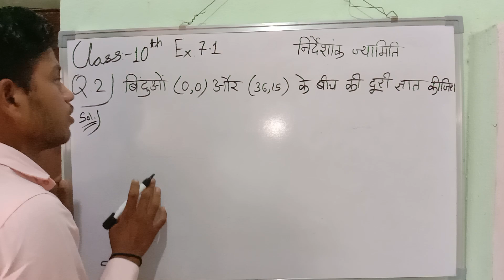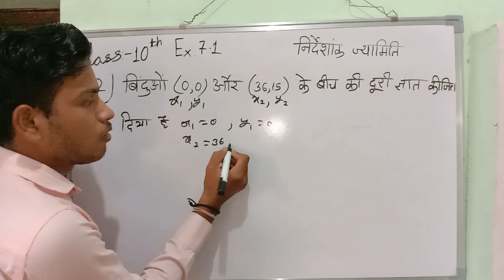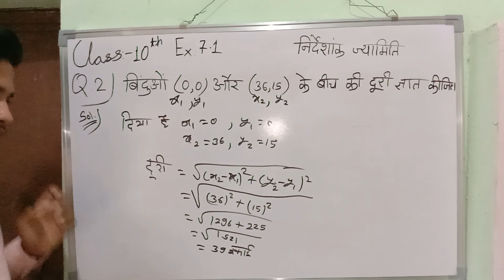निर्देशांक ज्यामिति Class 10th Maths Chapter 7 | Ex. 7.1 Q.2 Maths Class 10th | New Syllabus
Class 10th Maths Chapter 7 | Exercise 7.1 Question 2 Maths Class 10th